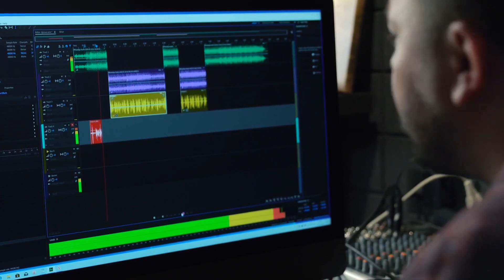Поздравляем! Нас 50 тыс! Спасибо каждому нашему подписчику, что вы с нами!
Если вы являетесь автором и распространение
просим связаться с нами и видео будет удалено
в течении 24 часов.